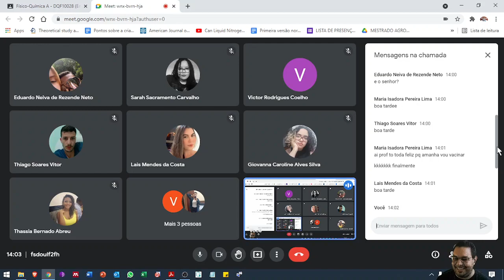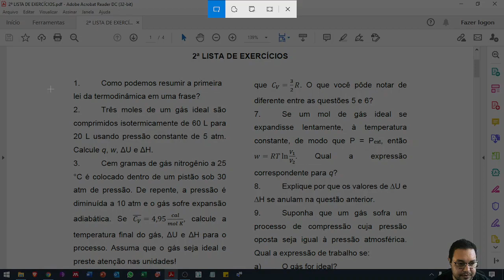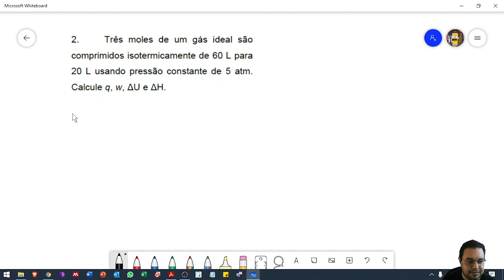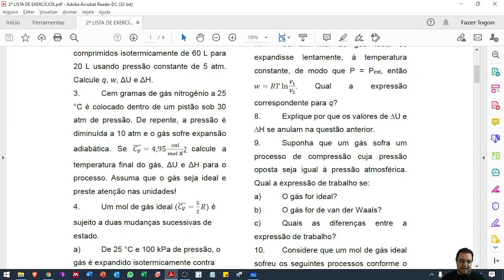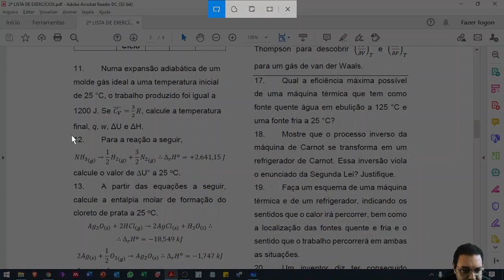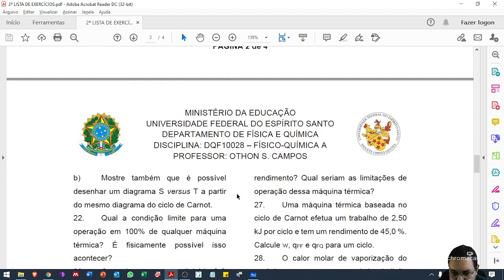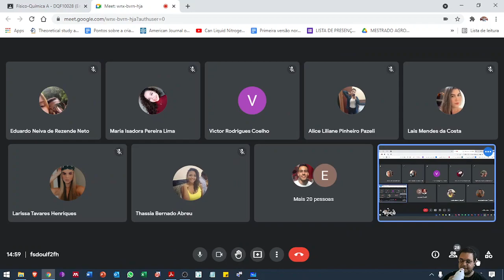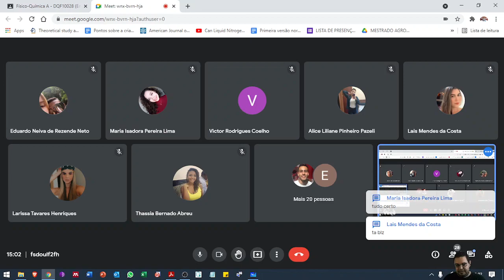Aula 17 - Aula de preparação para 1ª AP